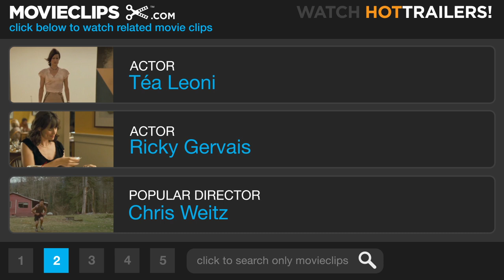Ghost Town (10/10) Movie CLIP - He Found His Way Home (2008) HD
CLIP DESCRIPTION:
When Gwen (Tea Leoni) visits Bertram (Ricky Gervais) to see how he is doing, Bertram uses the opportunity to tell her the truth about Frank's dream.

FILM DESCRIPTION:
Ricky Gervais and Greg Kinnear star in director David Koepp's fantasy comedy concerning Bertram Pincus, a dentist who gains the ability to communicate with the dead after momentarily dying during a routine medical procedure. When the dearly departed begin requesting favors from Dr. Pincus, the self-absorbed dentist finds that living with ghosts isn't easy. Fortunately, recently deceased businessman Frank Herlihy (Greg Kinnear) agrees to keep the dead at bay if Dr. Pincus will just agree to prevent his widow, Gwen (T

CREDITS:
TM & © Dreamworks (2008)
Cast: Ricky Gervais, Téa Leoni
Director: David Koepp
Producers: Gary Barber, Roger Birnbaum, Joseph E. Iberti, Gavin Polone, Ezra Swerdlow
Screenwriters: David Koepp, John Kamps